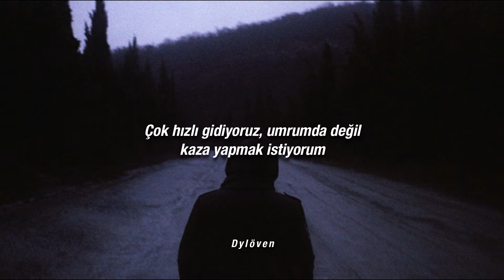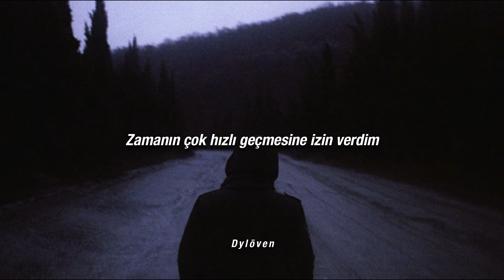Lil Peep & Lil Tracy - i crash, u crash (Türkçe Çeviri)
Lyrics:
[Intro]
I don't even know myself, I don't even know myself
Time pass too fast, I crash, you crash
I let the time
GOTHBOICLIQUE

I let the time pass too fast
I crash, you crash
You were the one, that's what I told myself
I don't even know myself
Got my back up against the wall
You were the one, I told myself
Or control my self at all

[Post-Chorus: Lil Peep]
I can't tell what I want, I can't tell what you want
She can't tell what I'm on
What do you want? Let me sing you a song

[Verse: Lil Tracy]
I wanna hold you so close like a switchblade
I really mean that, I know you don't believe it
I'm shinin' so hard, I know that you can see that
I'd give it up though, I swear I'd give it up though (GOTHBOICLIQUE)
We're movin' so fast, I don't care, I wanna crash
Let our love burn, let our love burn

[Outro: Vic Fuentes]
Baby
Pour over, tell me, are we concrete?
What would you do without my perfect company to your undressed spine
And I can hear you...